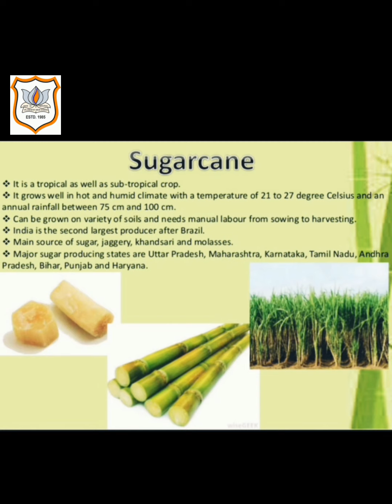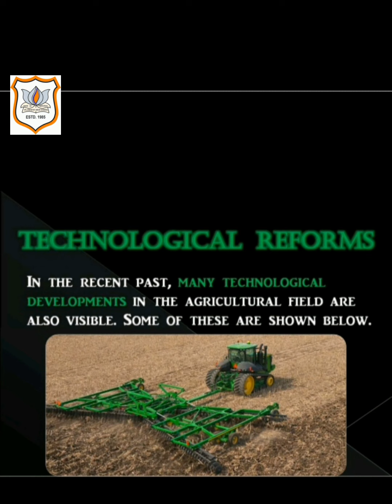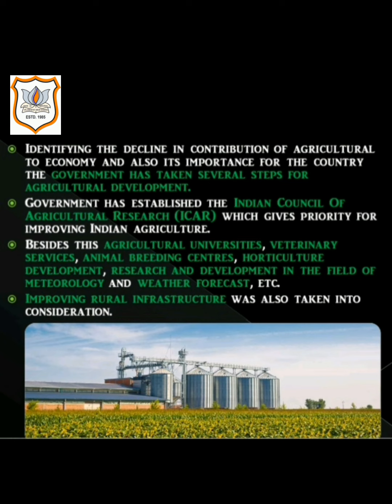Std.X Social Science Ch-10 (Continued)